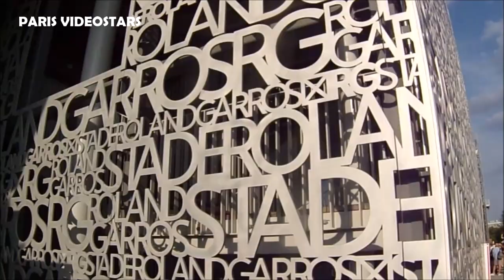Natalia Vodianova & Antoine Arnault @ Roland Garros 9 june 2023 Paris for Djokovic v Alcaraz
Natalia Vodianova & Antoine Arnault @ Roland Garros 9 june 2023 Paris for Djokovic v Alcaraz semi final Tennis tournament